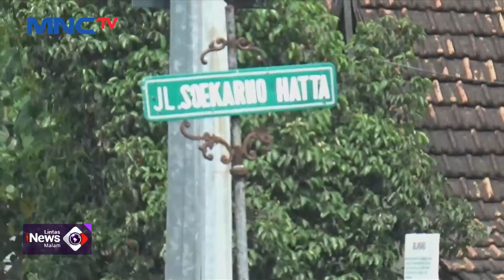Viral Aksi Tawuran Terjadi di Jalan Nasional, Pelaku Serang Pengendara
Saksikan info berita terkini di:
Lintas iNews Pagi: Senin – Sabtu Pukul 04.20 WIB
Lintas iNews Siang: Senin – Jumat Pukul 11.30 WIB
Lintas iNews Malam: Senin – Sabtu 00.30 WIB
Lintas iNews: Setiap Hari 09.00 | 10.00 | 13.00 | 14.00 | 15.00